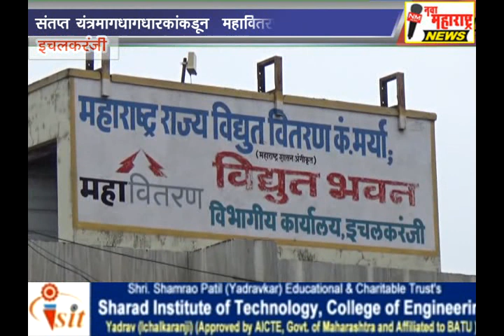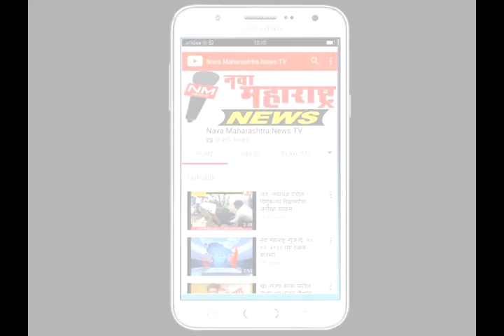इचलकरंजी :संतप्त यंत्रमाग धारकांकडून महावितरणचे अधिकारी धारेवर :नवा महाराष्ट्र न्यूज